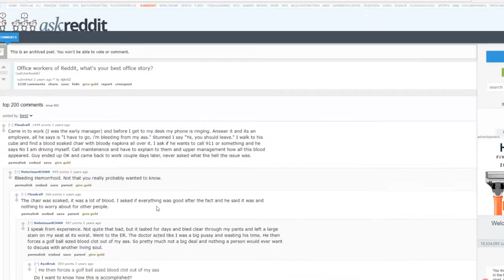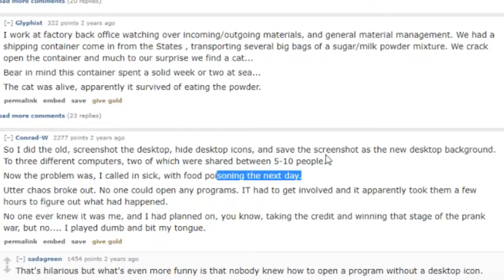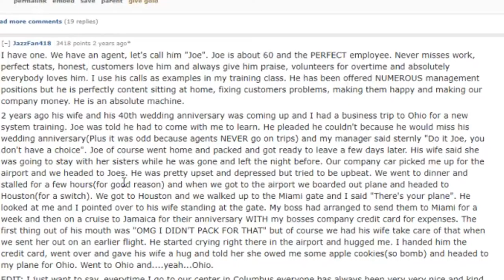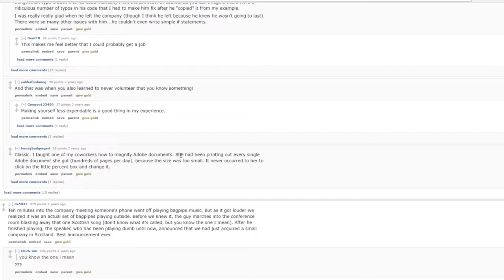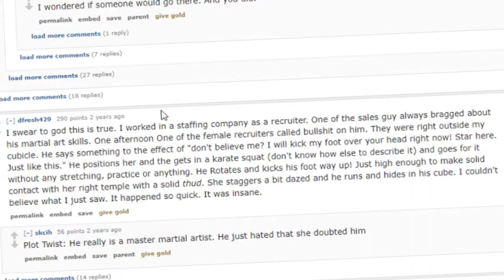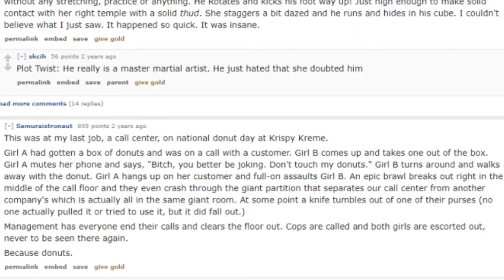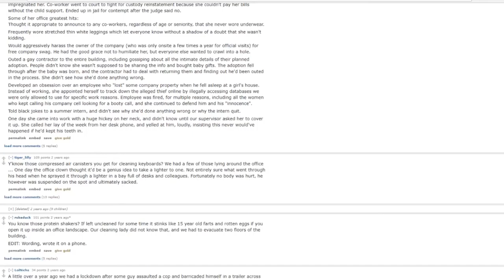READING BEST WORK STORIES ON REDDIT *really nice boss*